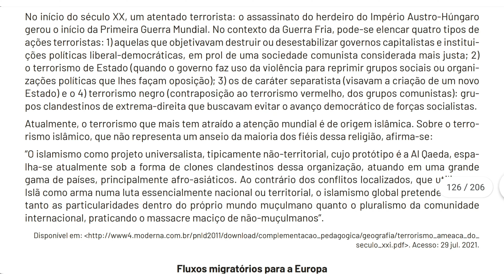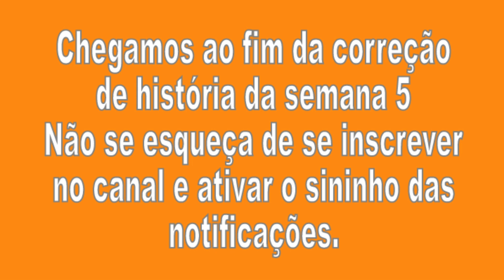Correção Pet 4 (2021) História Semana 5 9° Ano Ensino Fundamental II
Correção Pet 4 História Semana 5 9° Ano Ensino Fundamental II